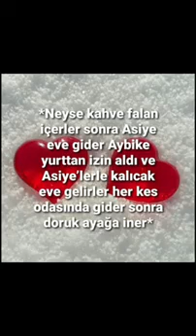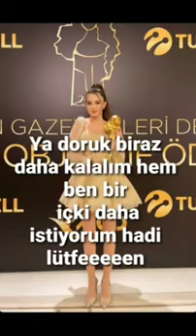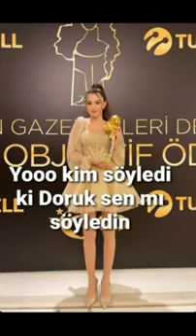Gizli aşk 4. Bölüm